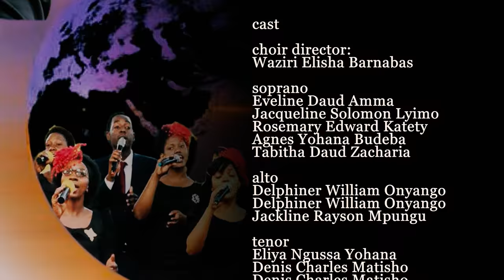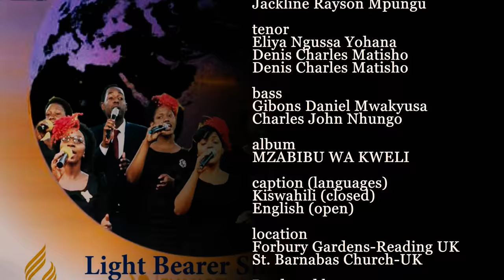KWA KUWA- The Light Bearers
'Kwa Kuwa' is another song from the gospel artists namely The Light Bearers. They are sorely geared towards spreading the Gospel of Jesus Christ through African Spiritual Music.

Among many qualities accompanying their music, that I'm almost sure you'll fall in love with, is the passion, commitment and devotion into sharing. For those of you who love quality stuff, you'll never be disappointed. You'll be notified once their dvd videos are made available. Meanwhile, enjoy.